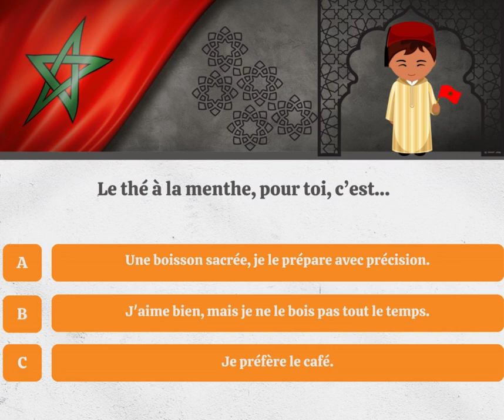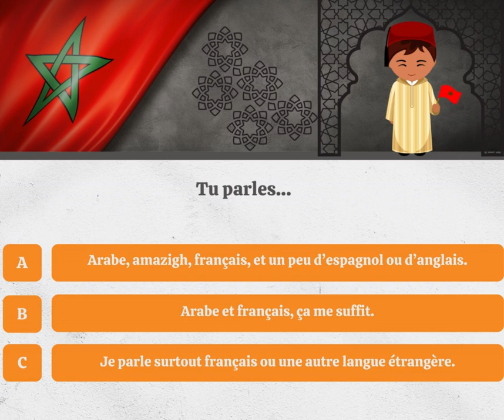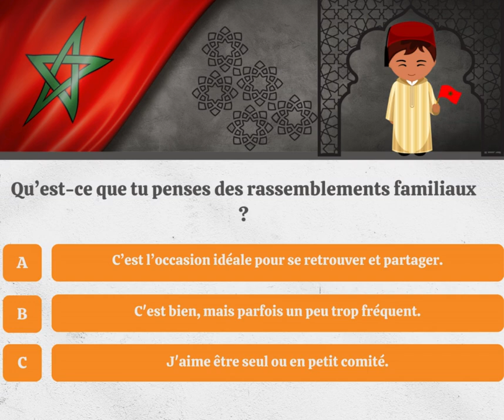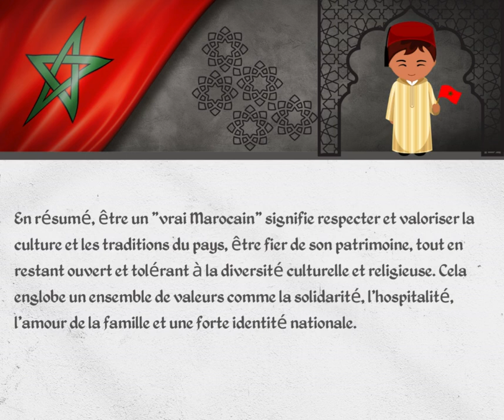Test : Êtes-vous un Vrai Marocain ? Découvrez votre Niveau d'Attachement à la Culture Marocaine"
1. Le thé à la menthe, pour toi, c’est…
a) Une boisson sacrée, je le prépare avec précision.
b) J'aime bien, mais je ne le bois pas tout le temps.
c) Je préfère le café.
2. Les souks et les marchés, ça te dit quoi ?
a) C'est là où je fais mes meilleures affaires, c'est un mode de vie !
b) J’y vais parfois, mais je préfère les supermarchés.
c) Je trouve ça trop fatigant, trop de monde !
3. Quand tu entends "tajine", tu penses à :
a) Une délicieuse préparation cuite lentement avec des épices.
b) Un bon plat que je mange parfois.
c) Je n'aime pas trop, je préfère la nourriture rapide.
4. Lors des fêtes familiales (comme les mariages ou les Aïd), tu…
a) Participe activement, j’adore les grands rassemblements familiaux.
b) J’y vais, mais je préfère les petites célébrations.
c) J'essaie d'éviter, trop de monde, c'est épuisant.
5. Tu parles…
a) Arabe, amazigh, français, et un peu d’espagnol ou d’anglais.
b) Arabe et français, ça me suffit.
c) Je parle surtout français ou une autre langue étrangère.
6. Que penses-tu des couscous du vendredi ?
a) Un must absolu, c'est une tradition sacrée.
b) C'est bien, mais pas obligatoire tous les vendredis.
c) Je préfère d'autres plats, je ne suis pas trop couscous.
7. À la télé, tu regardes…
a) Les séries et émissions marocaines, surtout pendant Ramadan.
b) Un peu de tout, des programmes marocains et internationaux.
c) Surtout des émissions étrangères, je ne regarde pas trop la télé marocaine.
8. Pour toi, les vêtements traditionnels comme la djellaba ou le caftan, c’est…
a) Un essentiel pour les grandes occasions, je les porte souvent.
b) Je les porte parfois, pour les grandes fêtes.
c) Je préfère les vêtements modernes, même pour les événements.
9. Que fais-tu pendant le Ramadan ?
a) Je jeûne et respecte toutes les traditions religieuses et culturelles.
b) Je jeûne, mais je prends le mois tranquillement sans trop de formalités.
c) Ramadan, ce n'est pas trop mon truc, je ne le vis pas intensément.
10. Qu’est-ce que tu penses des rassemblements familiaux ?
a) C’est l’occasion idéale pour se retrouver et partager.
b) C'est bien, mais parfois un peu trop fréquent.
c) J'aime être seul ou en petit comité.
Être un "vrai Marocain" peut avoir plusieurs significations, mais cela peut souvent faire référence à quelqu'un qui incarne les valeurs culturelles, historiques et sociales du Maroc. Voici quelques traits et éléments qui sont souvent associés à l'identité marocaine :

1. Hospitalité (الضيافة) :
L'une des caractéristiques les plus appréciées au Maroc est l'hospitalité. Les Marocains sont connus pour accueillir chaleureusement leurs invités, qu'il s'agisse de voisins, d'amis ou même de visiteurs étrangers. Offrir du thé à la menthe (un symbole culturel fort) est une tradition très ancrée.
2. Respect des traditions :
Les Marocains attachent une grande importance à leurs traditions, que ce soit en matière de cuisine, de musique, de vêtements (comme la djellaba et le caftan) ou de fêtes religieuses comme l'Aïd. Les traditions comme le souk hebdomadaire
3. Fierté pour l'histoire et le patrimoine :
Un "vrai Marocain" , de ses dynasties anciennes, de ses villes impériales comme Marrakech, Fès, Meknès et Rabat, et de son patrimoine architectural unique, notamment les médinas, les kasbahs et les riads.
4. Diversité culturelle :
Le Maroc est un pays riche en diversité. Un Marocain authentique apprécie la diversité linguistique (arabe, amazigh, français, espagnol), culturelle et géographique (des montagnes de l'Atlas aux plages de l'Atlantique). La tolérance et le respect des différentes cultures et religions sont des valeurs fondamentales.
5. Amour pour la cuisine marocaine :
La cuisine marocaine est mondialement célèbre. Un "vrai Marocain" connaît et aime des plats traditionnels comme le couscous, le tajine, la harira et les pâtisseries marocaines comme les chebakia et les briouates. Les repas sont souvent une occasion de rassemblement familial ou social.
6. Attachement à la famille :
La famille occupe une place centrale dans la société marocaine. Les liens familiaux sont forts et  Un "vrai Marocain" p
7. Fierté nationale :
Que ce soit dans le soutien à l’équipe nationale de football (les Lions de l'Atlas) ou dans les manifestations culturelles, un "vrai Marocain" montre une grande fierté. Le patriotisme marocain est fort,  fêtes nationales comme la fête du Trône.
8. Esprit de solidarité :
Un "vrai Marocain"
9. Maîtrise des langues :
Les Marocains sont souvent plurilingues. En plus de l'arabe et de l'amazigh, beaucoup parlent aussi le français et parfois l'espagnol ou l'anglais. Cette maîtrise des langues reflète l’histoire du pays et sa diversité culturelle.
10. Respect des pratiques religieuses :
La religion joue un rôle important dans la vie des Marocains. L’islam,. Cependant, la tolérance religieuse envers les autres religions, comme le christianisme et le judaïsme,  l’histoire du Maroc.